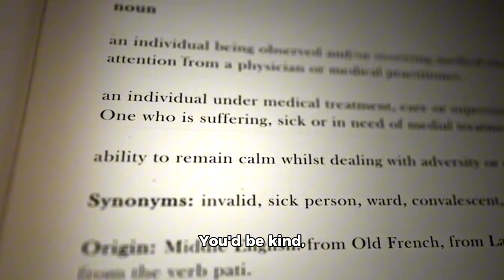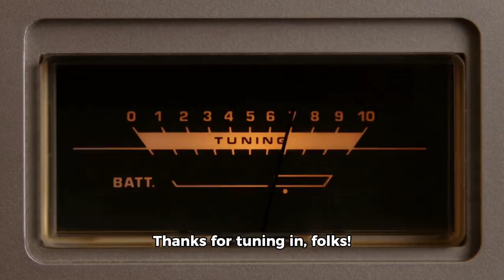How to be sympathetic to the mechanical needs of your vehicle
the fun one will be up next I'm just getting all the footage together with the bimmer